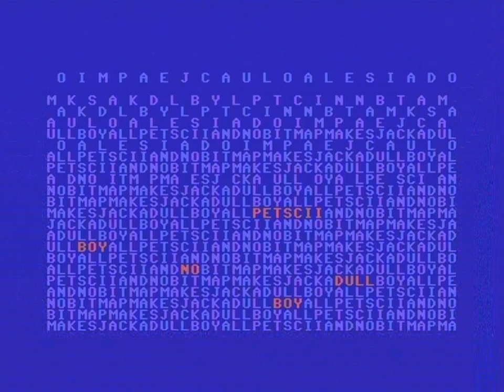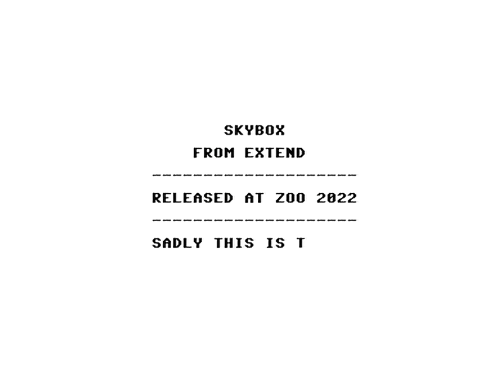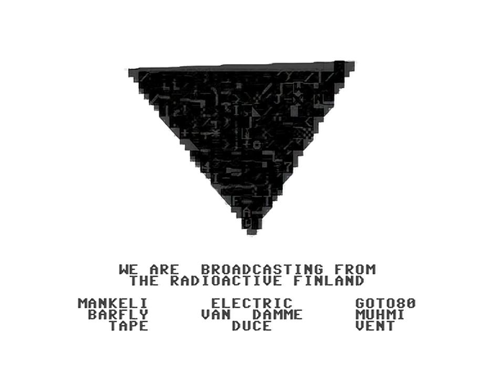EXTEND 2022 SKYBOX (C64)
EXTEND: SKYBOX (2022)

Code: Barfly, Mankeli, Muhmi, Tape
Graphics: Duce, Electric, Vent
Linking: Mankeli
Loader: Lft/Kryo

Digi-hardware:
VIC-II: MOS 6569R3/3383 Ceramic (Korea)
- Completely psycho-obsessed rebuilt FINAL 250469 hi-fi setup